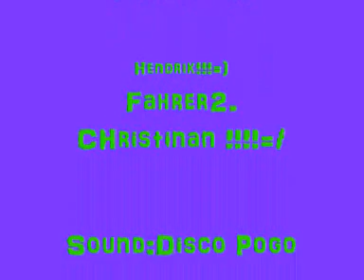2 hours in Thayngen.wmv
2 stund in thayngen mit em hendrik und em christian